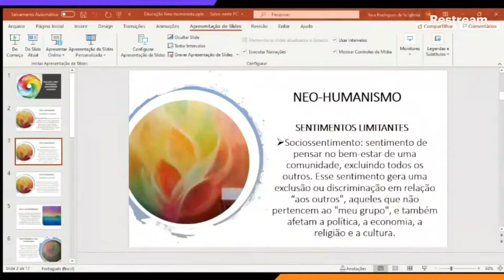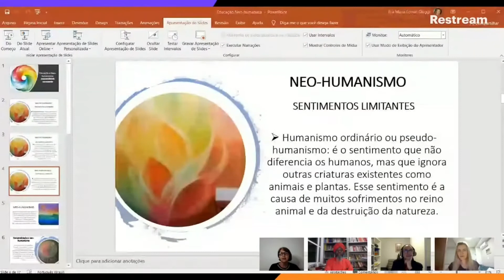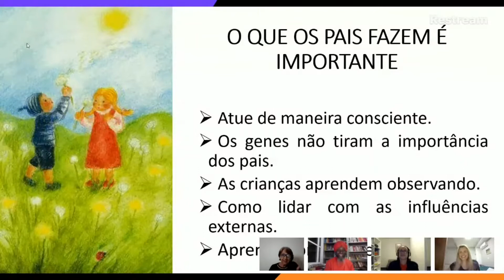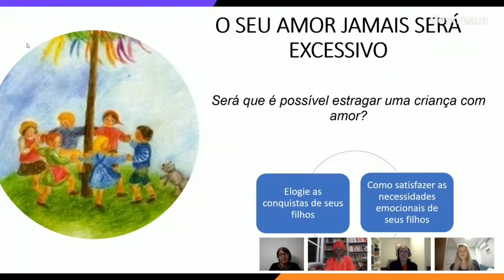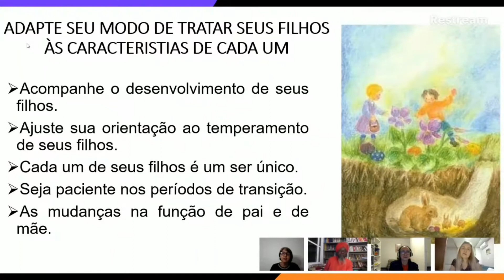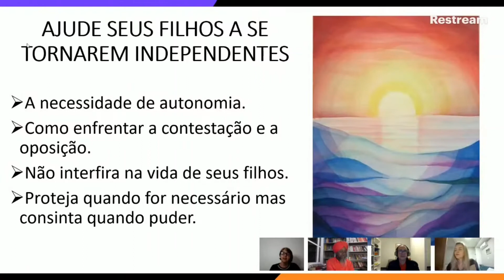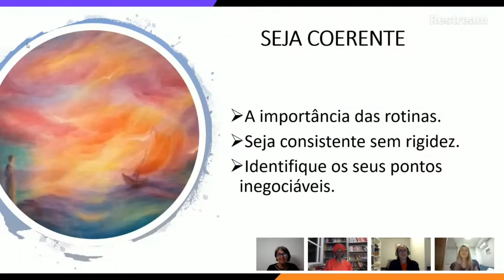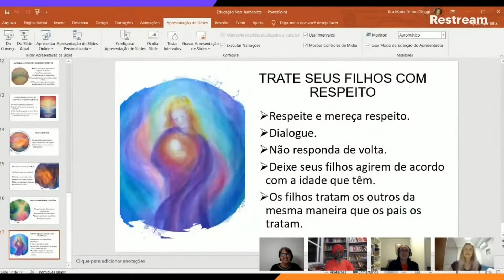Educaçao Neo humanista e Parentalidade